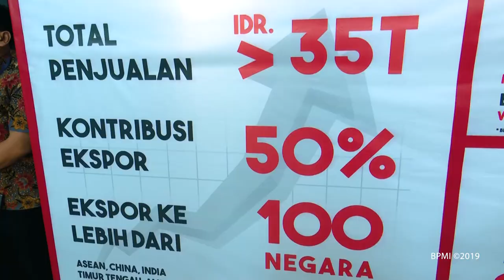Pelepasan Kontainer Ekspor ke-250.000 PT Mayora Indah Tbk, Tangerang, 18 Februari 2019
Presiden Joko Widodo melepas kontainer ekspor ke-250.000 PT. Mayora Indah Tbk, Tangerang, 18 Februari 2019.